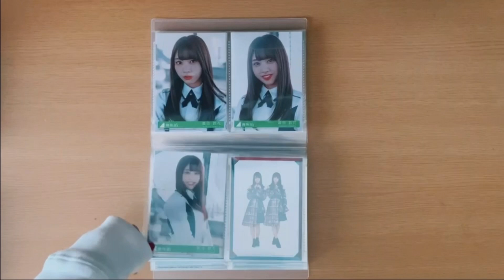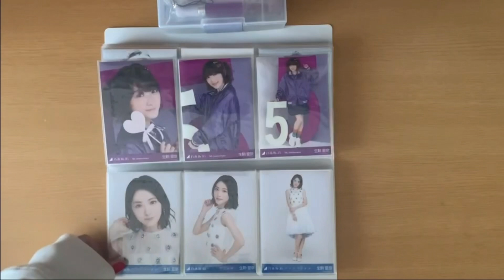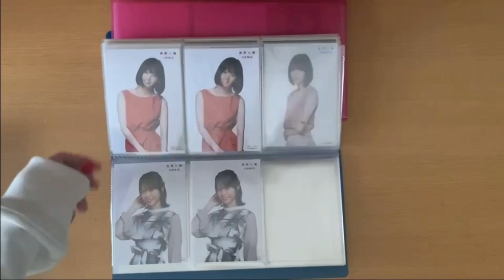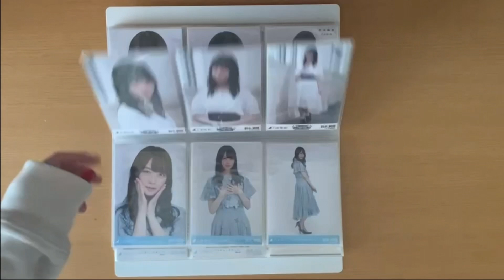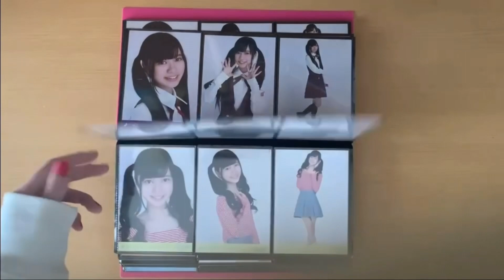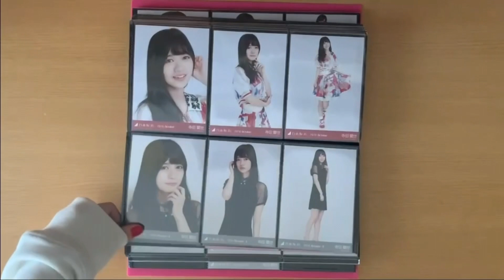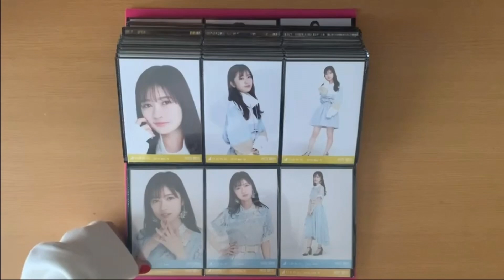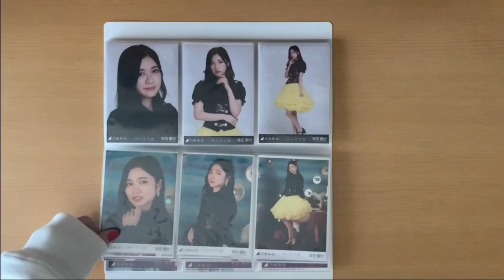【乃木、日向】2020総まとめ 手持ちの生写真全部見せます！後編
今年最後と動画になります！
動画見てくださった皆様ありがとうございます☺︎

こちらの動画は妹が撮影編集しております！
妹にも答えやすそうな質問に答えてもらいました！